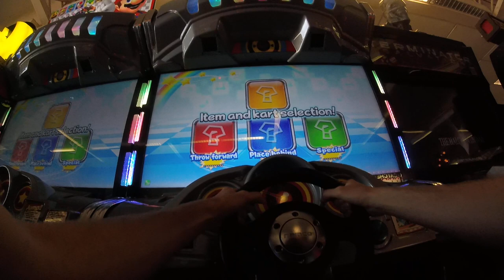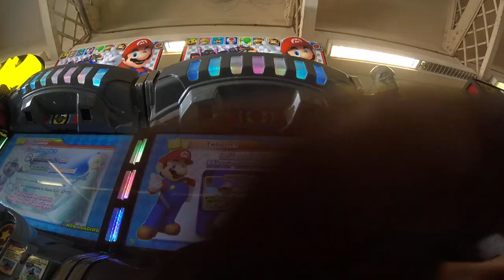Areal Road (Mario gameplay) - Mario Kart Arcade DX - VS race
Race starts at 1:15
Recorded during my holiday in Santa Monica,CA.
Played with Mario versus a friend that helps me doing the video.
Track:Areal Road
Kart:Ultra Voyager
Forward item:soft gummy
Back Item:fake item
Special Item:Pump

I am not paid and I do not receive any compensation for this video.